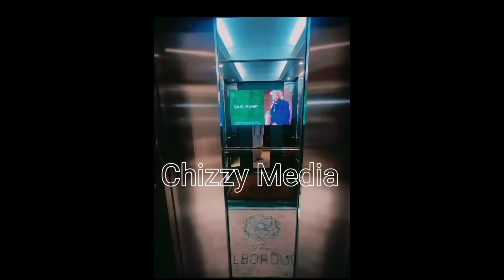Richest Igbo Youths, Networth & Mansions 2024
Here are the Top 10 Richest Igbo youths in 2024, Networth, car's, mansions and business..